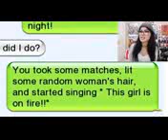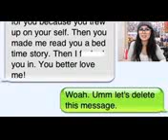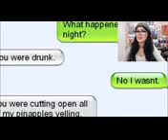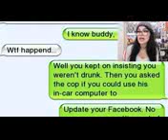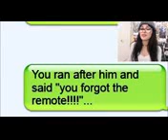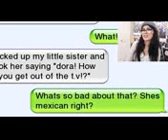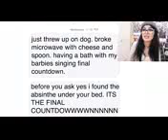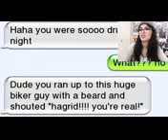TEXT MESSAGES FROM LAST NIGHT